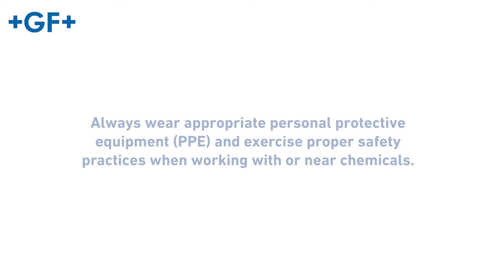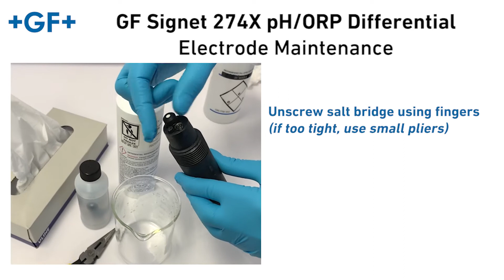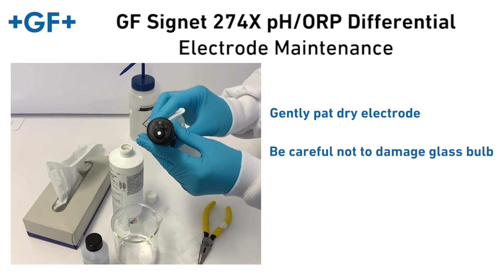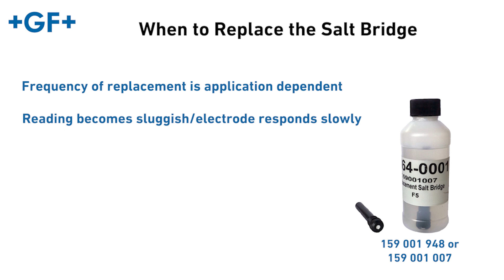GF Signet 274X pH/ORP Differential Electrode Maintenance